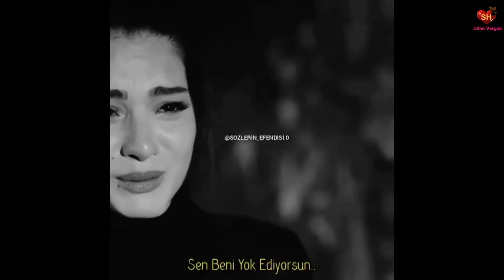( Seni Sevirem Divaneyem ) Ashqanatin w Xoshtrin Gorani Turky HD ❤٠♫